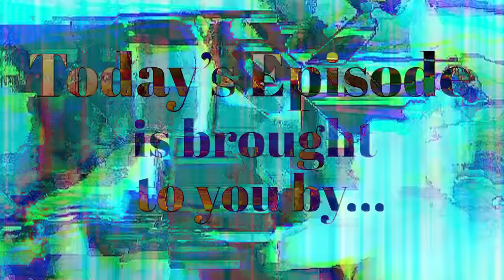UNHhhh ep 205 - Punishment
Have you been bad? This week Trixie and Katya are ready to punish you with psychological torture. Strap in, cuz the mind games are about to begin.

Produced by
Pete Williams

Edited by
Jeff Maccubbin
Ron Hill
Paul Detrick